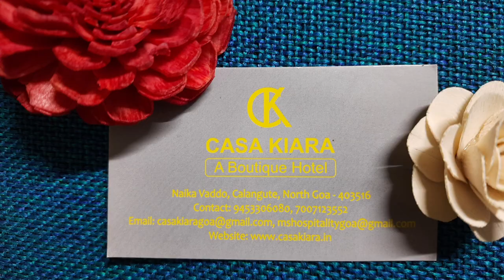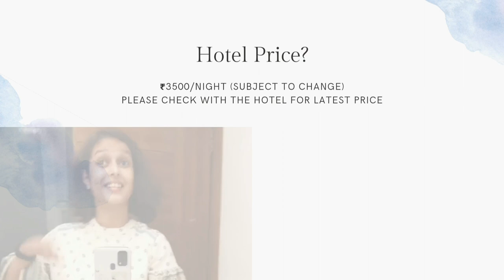Best Hotel In North Goa | Hotel Casa Kiara | Near Calangute-Baga Beach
Are you in search of a good place to stay at North Goa?? Well, then you are at the right place. Do check out this video for all the details related to Hotel Casa Kiara and please let me know your views in the comments section.

What are we waiting for? Let's hop on 🛺